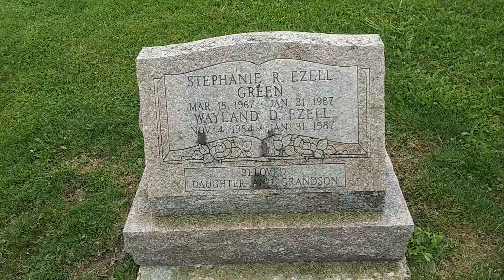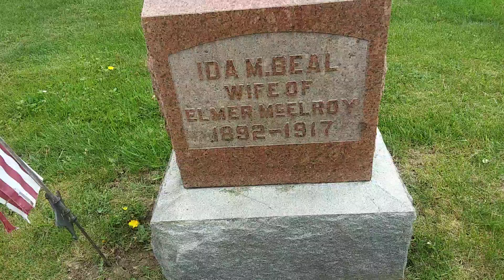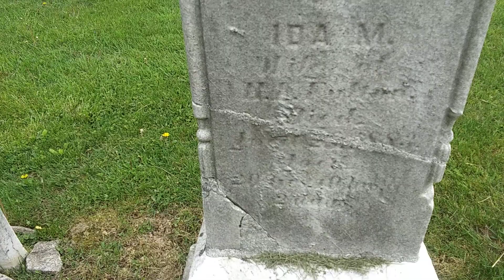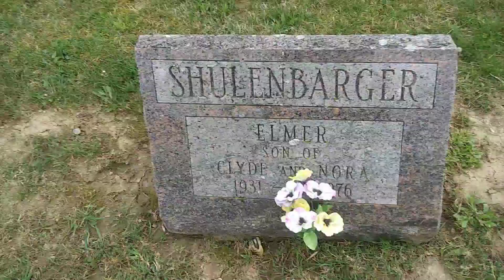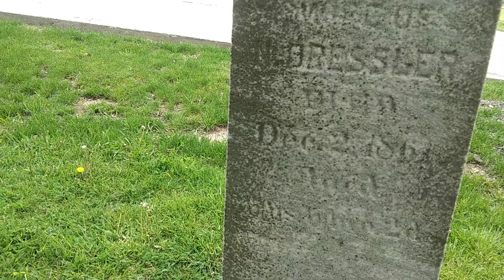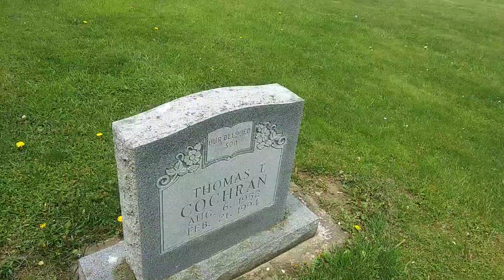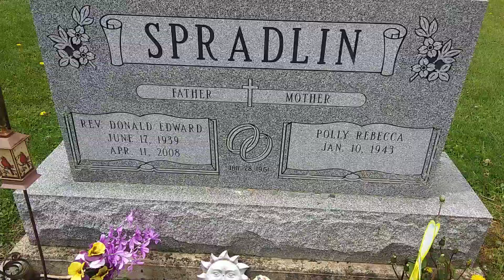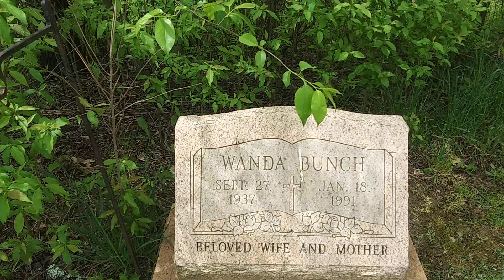Freedom Baptist Church in Medina Ohio